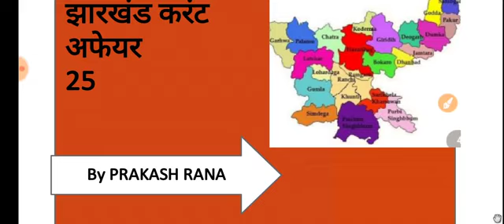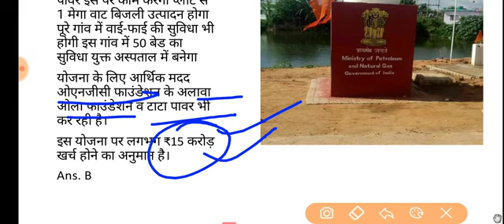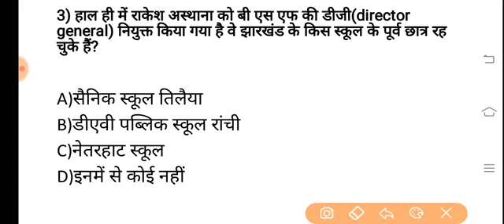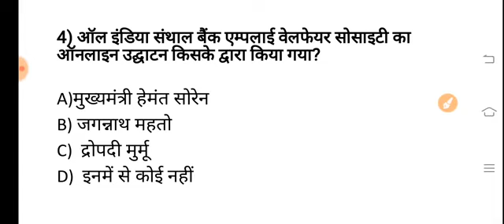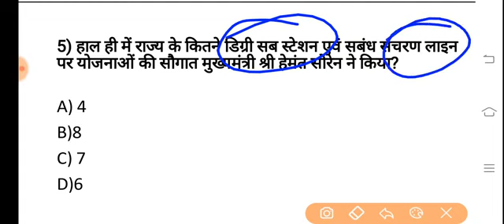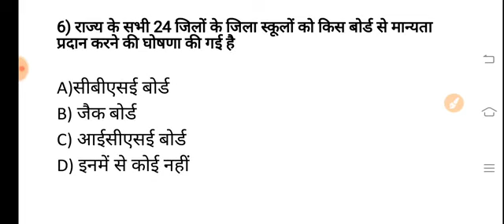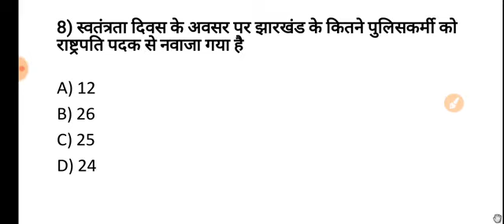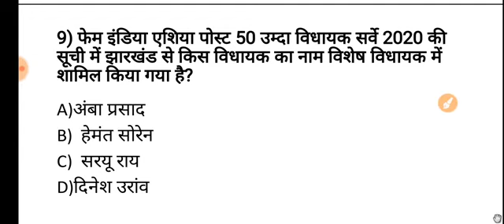JHARKHAND CURRENT AFFAIRS 15 TO 20 AUG || JSSC JPSC || PRAKASH RANA SIR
💥JPSC PAID BATCH 💥 JSSC CGL
👉JHARKHAND GK
👉GENERAL STUDY
👉GENERAL SCIENCE
➡️AUDIO/ VIDEO LECTURE
➡️PDF NOTES
➡️LIVE CLASS
➡️LIVE QUIZ SESSION
➡️MOTIVATIONAL SESSION
➡️TEST SERIES